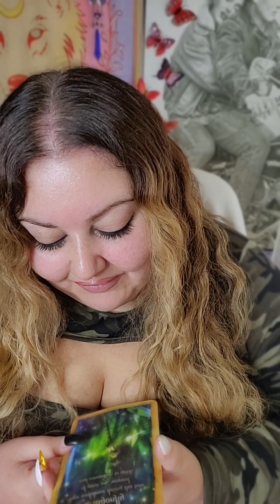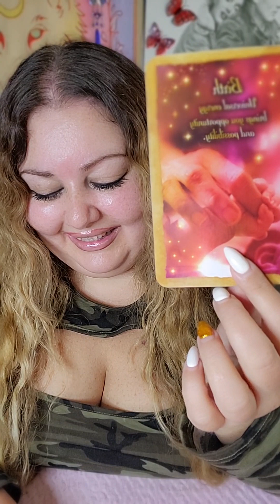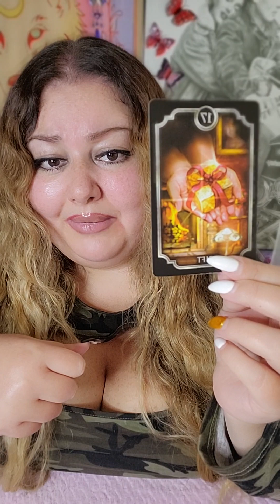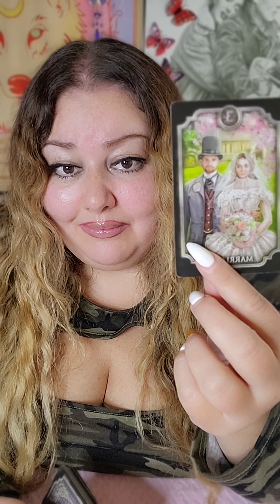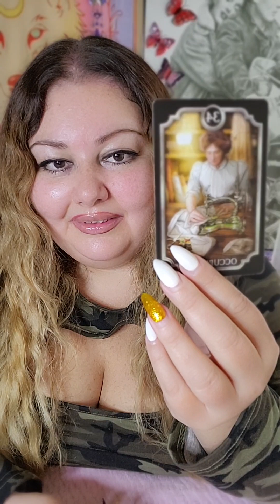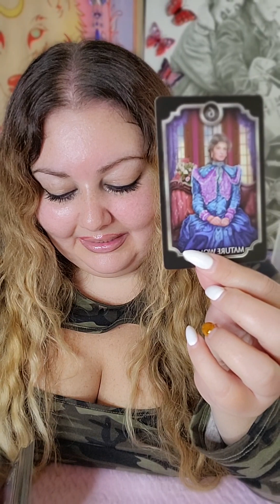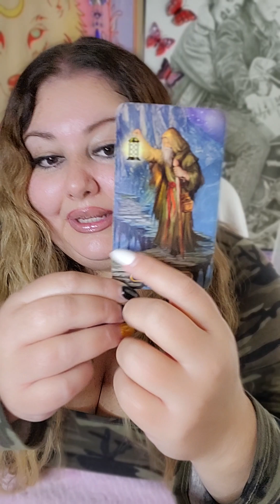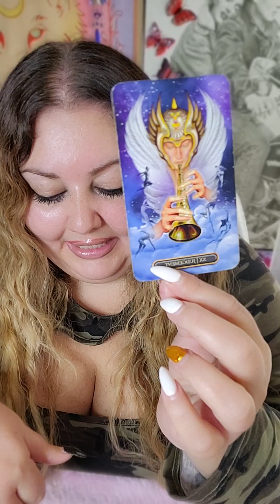LEO ♌️ U WON FAIR AND SQUARE! haters tryin to take you for a ride, investigating 🔎🤔 your victory 🏆❤️